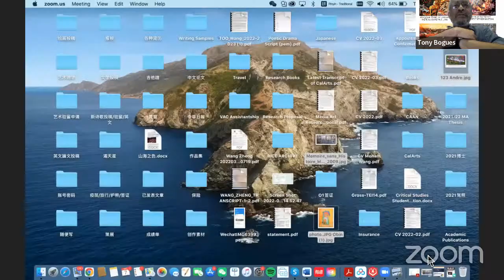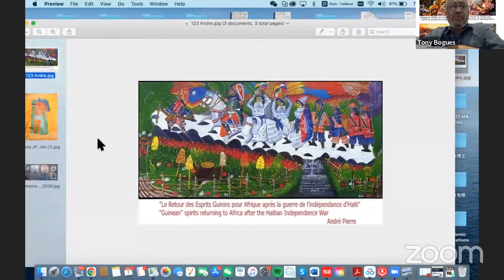Aesthetics & Politics Lecture Series: Tony Bogues, James Trafford